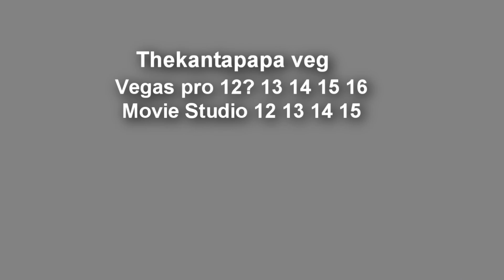(GDKWMV) that is an asteroid... Scan (The Kantapapa Veg Replace)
Ignore the beeping noises, idk why it's doing that